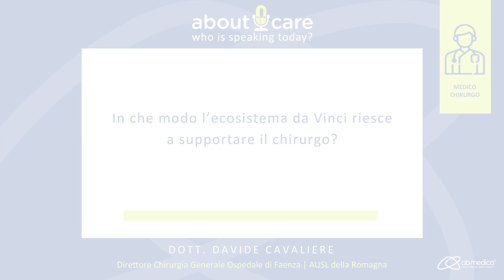🎤About care, who is speaking today?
In che modo l’ecosistema da Vinci riesce a supportare il chirurgo? Come e quanto impatta la piattaforma robotica da Vinci sulla formazione del chirurgo in learning curve e sul chirurgo esperto? Ne abbiamo parlato con il Dott. Davide Cavaliere, Direttore Chirurgia Generale Ospedale di Faenza al quale abbiamo chiesto anche una riflessione sul meccanismo del payback per i dispositivi medici.

AUSL della Romagna | Regione Emilia-Romagna